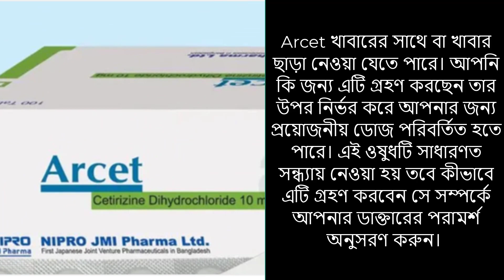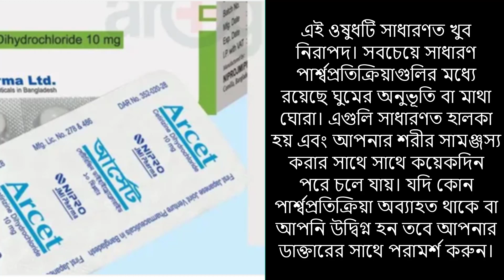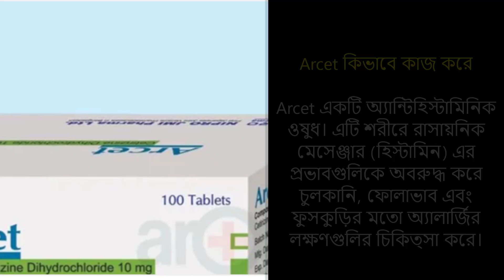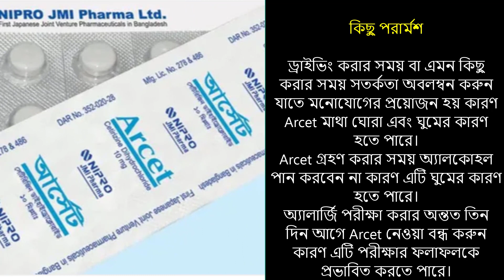Arcet এর ব্যবহার | How to use Arcet | ভিডিওটি সর্ম্পূন্ন দেখুন আপনার সমস্যার সমধান জেনেনিন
arcet
arcet tablet এর কাজ কি
arcet এর পার্শ্বপ্রতিক্রিয়া
arcet 10 mg tablet এর কাজ কি
arcet 10/5 mg এর কাজ কি
arcet 10mg,arcet কিসের ঔষধ
arcet 10 mg review
arcet tablet bangla
arcet সর্দির জন্য গুরুত্বপূর্ণ ঔষধ
lorix cream ব্যবহারের নিয়ম
ঠান্ডা ও সর্দির জন্য ব্যবহার করুন
চুলকানির জন্য গুরুত্বপূর্ণ ঔষধ arcet
arcet 100mg,arcet bangla
arcet 10/5 mg
arcet tablet
sarcet 10 mg
econate plus cream এর ব্যবহার
থাইরক্স ট্যাবলেট এর কাজ কি
thyrox 50 mg tablet
ইকোনেট প্লাস এর ব্যবহার
furotil 500 mg
furotil plus এর কাজ কি
আরসোকল 300 এর কাজ কি
thyrox এর কাজ কি
bactrocin ointment এর ব্যবহার
radimet xr 500
econet plus cream
thyrox
ursocol
trego
ursocol 300 tablet
trego এর কাজ কি
ursocol 300 এর কাজ কি
arcet 10mg | arcet কিসের ঔষধ | arcet tablet bangla | arcet tablet
Arcet 10/5 Mg Tablet/Syrup in Bangla। Arcet 10/5 Mg এর কাজ কি
এলার্জির জন্য সবচেয়ে ভালো ও কার্যকরী ঔষধ | Arcet tablet bangla
Arcet এর কাজ কি
Arcet 10mg bangla
Alcet কিসের ঔষধ
Arcet 10mg Price in bangladesh
Arcet 10/5 Mg Tablet/Syrup in Bangla। Arcet 10/5 Mg এর কাজ কি? অ্যালার্জিক রাইনাইটিস
এলার্জি,চুলকানির ঔষধ || সারাজীবনের জন্য এলার্জি,চুলকানি থেকে মুক্তি

How to use Arcet
Take this medicine in the dose and duration as advised by your doctor. Swallow it as a whole. Do not chew, crush or break it. Arcet may be taken with or without food, but it is better to take it at a fixed time.

How Arcet works
Arcet is an antihistaminic medication. It treats allergy symptoms such as itching, swelling, and rashes by blocking the effects of a chemical messenger (histamine) in the body.

get The Solution To Your Problems With Arcet | Watch This Video For More Tips!"
How To Use Arcet | ভিডিওট

How To Use Arcet For All Your Needs | Watch This Video For A Solution To Your Problem

Arcet: How To Use It To Fix Your Problems